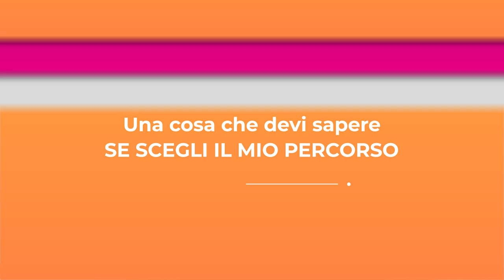Biblioteca dei Futuri Possibili: studiare da fuorisede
In questo video Giulia Luzzini racconta la sua scelta di studiare, da fuorisede, a Trento.

In questo video Giulia Luzzini racconta la sua scelta di studiare da fuorisede sociologia a Trento.